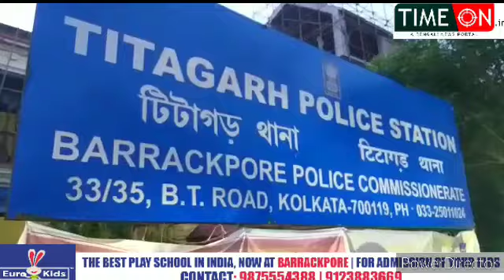দুষ্কৃতীদের হাতে খুন হওয়া যুবক তৌফিক আলীর মৃত্যুর বিচার চেয়ে মৌন মিছিল ও টিটাগড়ে পথ অবরোধ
দুষ্কৃতীদের হাতে খুন হওয়া যুবক তৌফিক আলীর মৃত্যুর বিচার চেয়ে মৌন মিছিল ও টিটাগড় থানার সামনে বিটি রোড অবরোধ